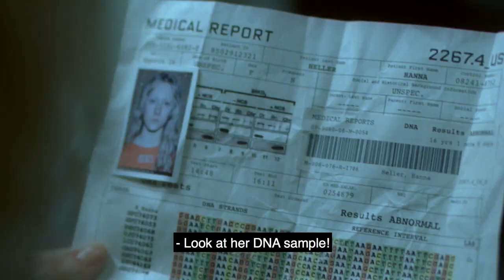SONY SCIFI Detective marathon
TV promo for Sony SciFi channel
script, music and video edit